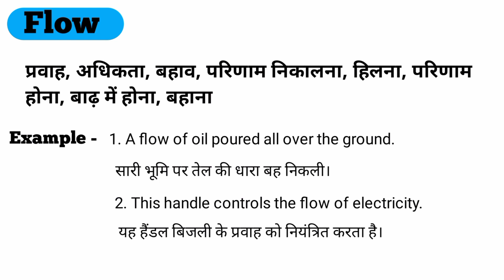Flow ka hindi matlab kya hota hai।। Flow meaning in Hindi।। Flow word meaning।।